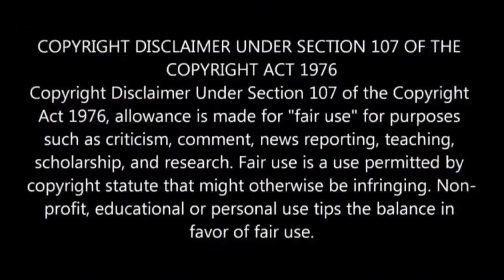உலகின் அதிவேக ஹைப்பர் சோனிக் ஏவுகணையை பெற்ற ரஷ்யா/saravana bagavan/tamil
DISCLAIMAR:This channel does not promote or encourage any illegal activities ,all contents provided by this channel